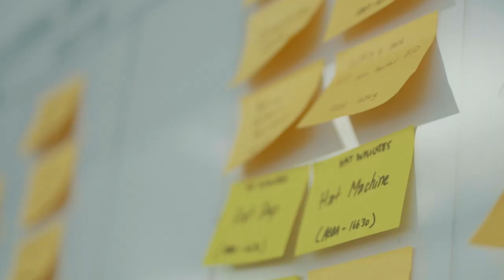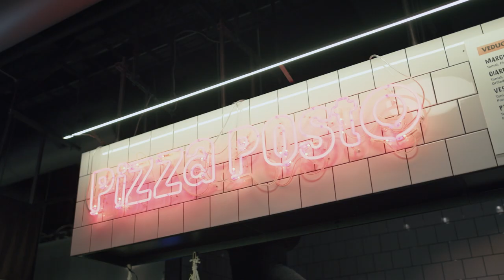Meet The Rovians - Daniela Fontes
Meet The Rovians is a short doc series that introduces the people who make it all happen at Rovio. The second episode presents the story of Daniela Fontes, our lovely Data Analyst at our Rovio's office. Get to know more about our people and life at Rovio

Credits:
Creative Lead & Concept: Hanna Toivonen
Producer: Marko Pohjosmäki
Production: Videolle
Art: Petri Eronen & Antti Meriluoto

Cast:
Daniela Fontes
Thomas Papa

Rovio Stockholm crew:
Anastasia Kharlamova
Mohsin Ahmed
Erik Sutton
Oskar Törnros
Henrik Lundin
Hanna Toivonen
Embla Fröberg
Alexandra Palfelt
David Eliasson
Josefin Martinsson
Tua Wester
Douglas Schelin
Viktor Uppman
Tove Brantberg
Oscar Lundberg
Daniel Månsson
Christoffer Bogardh
Michel Strömbeck
Marcus Nordebäck
Pablo Camarasa
William Wennergren
Michelle Chen
Rickard Jonasson
William Curtis
Eduardo Carril
Piotr Hrywniak
Bruno Jamir
Niklas Erlandsson
Lina Conde
Sara Göransson
Michael Nóven
Anton Nilsson
Lukas Graff

Special thanks to:
Downtown Camper Hotel
Campfire Grill & Bar
The Nest Cocktail Lounge
Pizza a Posto at K25

Filmed in February 2020, in Stockholm.